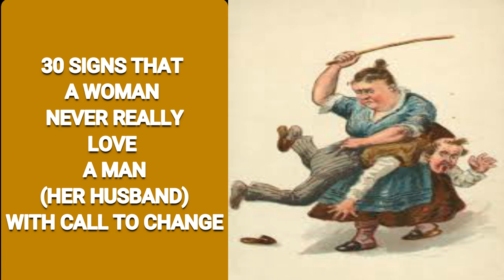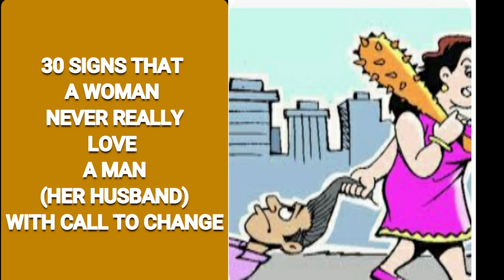30 Signs that a woman never really love her man (or her husband), with call to change for better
Many women go into marriage without genuine love for their husbands. Really, their husbands proposed to them and followed them up till the woman said she agreed. Meanwhile, the agreement may be based on the fact that at that time, the man is the best person that has proposed to the woman and has behaved to be serious about it.
It is possible that as at the time the woman may really love another man around her but the person never proposed to her, or the person proposed to her, but didn’t behaved to be serious about it, or the parent or the people around the woman didn’t really like the person, and discouraged her from marry the person, meanwhile, in the woman’s heart, that is the person she was really really in love with.

Some times, some woman accept a relation, and followed it to marriage, because the kind of person they really want to marry, eventually did not coming to proposed to them, meanwhile, there is social pressure, because of their age to marry, hence many women end up marrying a man or person they really do not really love, and may be in the relation for years or their entire lifetime to never really love the man, but are in the relationship because of what they stand to gain, and the expectation of their society.

Many women are in marriage, still proving the genuinity of their husband's love for them, without taking note or working to prove the genuinity of their love for the man, who decided to leave all other women to love and marry them.
This lack of genuine love for their husband is one of the reason why many men are married, but instead of enjoying their marriage they are just enduring it, and why many women, lost the genuine love, and respect their husband initially have for them, and instead of enjoying their marriage, end up being in the marriage without the initially love and care of their husband for them. Hence, instead of enjoying their marriage, they are only enduring it. This is also the reason why many marriages become so toxic that many men and women have to divorce and go their separate ways.

Below are sign to men that the women they married never really love them but she is in that relationship for what she stands to gain, and to women that they never really love their husband but her in the relationship for what they stand to gain; and if there is any woman that believes she really love her man, and wants to keep the relationship, then such a woman really need to change her behaviour and attitude to the man and save her marriage.
Know that it is better not to lose a genuine love, than to lose a genunine love, and try to win it back, it may never be the same.